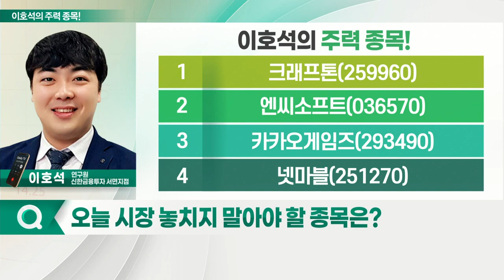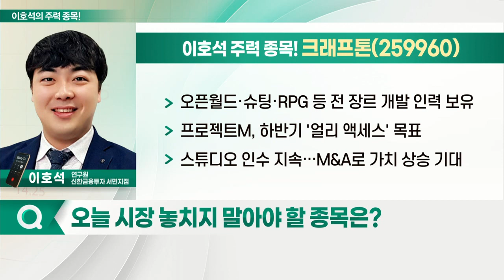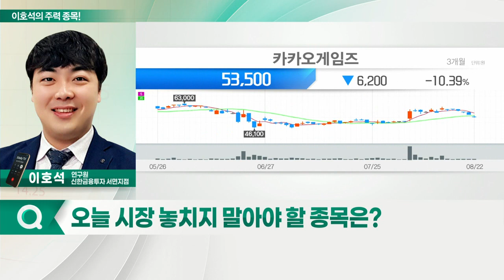크래프톤, 카카오게임즈, 엔씨소프트, 넷마블_이호석의 주력 종목 (20220823)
1. 크래프톤(259960)
2. 엔씨소프트(036570)
3. 카카오게임즈(293490)
4. 넷마블(251270)

- 2Q 비수기 불구 무난한 실적 달성
- 각종 게임쇼 및 신작 공개로 기대감 극대화
- 콘텐츠 및 NFT 플랫폼 사업 순항
- 오픈월드·슈팅·RPG 등 전 장르 개발 인력 보유
- 프로젝트M, 하반기 '얼리 액세스' 목표
- 스튜디오 인수 지속… M&A로 가치 상승 기대

- 2분기 사상 최대 영업이익 달성
- 모바일 게임 전체 매출액 153% 증가
- '우마무스메 프리티 더비' 매출 안정화
- 하반기 다수 신작 공개 예정… 기대감 확대